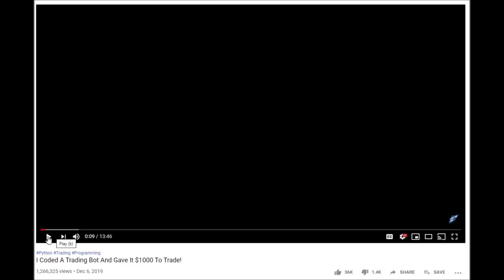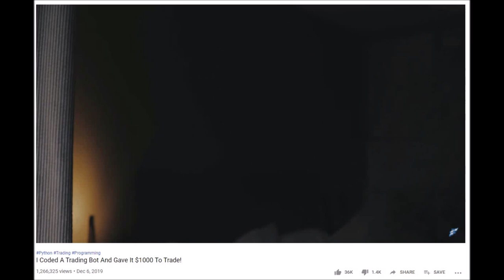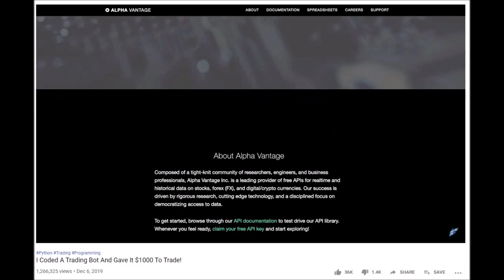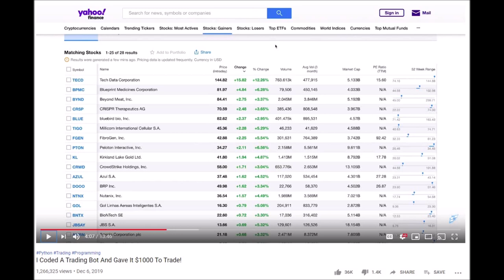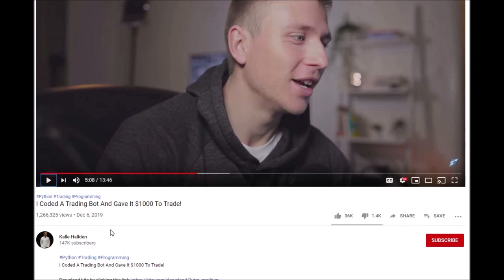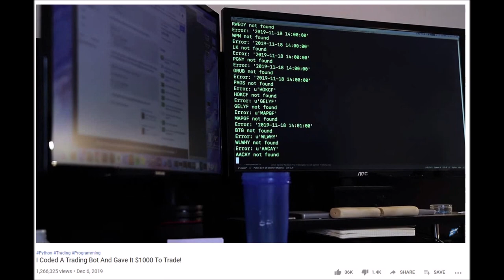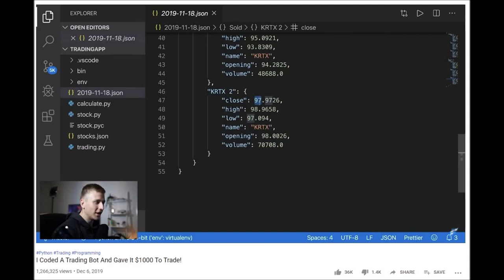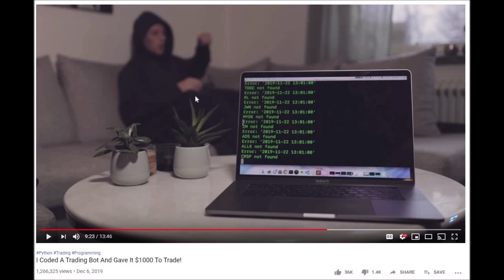Reviewing Kalle Hallden And His Coded Trading Bot | FAIL!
I didn't get a trading signal today as the markets are ripping higher. I came across this video per YouTube recommendations and oh am I glad that I did! Kalle Hallden is apparently a computer programmer/coder (I really don't know). This Kalle Hallden just woke up one day and decided to conquer the stock market by coding a trading bot of his own. Kalle Hallden failed miserably by my standards and now I am reviewing his coded trading bot video. Kalle Hallden is a complete noob and knows nothing about stock trading and even Kalle Hallden himself mentioned it in his video! Everything in this video is my opinion and my opinion only...nothing is factual in my video, I have the right to my opinion. Kalle Hallden, stick to what you are good at and that is NOT trading the stock market. There is no substitution to the grind, the research, the emotional aspect of day trading. You have to put in the hard work that it takes if you want to make money in the stock market or day trading.